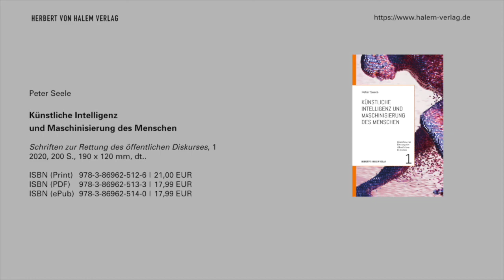Rafiu Raji im Gespräch mit Peter Seele: "Künstliche Intelligenz und Maschinisierung des Menschen"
Rafiu Raji befragt Peter Seele über sein Buch "Künstliche Intelligenz und Maschinisierung des Menschen".